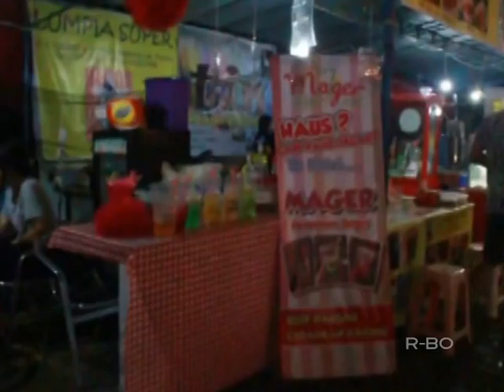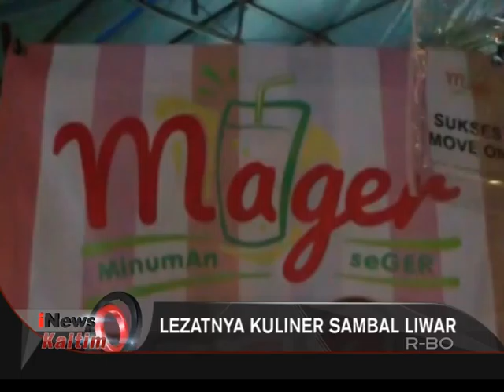KULINER SAMBAL LIWAR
Pilihan kuliner yang satu ini, mungkin bisa menjadi referensi pilihan anda yang gemar dengan makanan pedas. Seperti apa rasa dan tampilan kulinernya.

 Saksikan terus iNews Kaltim setiap senin - jum'at pkl 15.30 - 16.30 WITA, hanya di Kaltim TV (Channel 61 UHF).

Follow akun twitter kami di @iNewsKaltim dan IG :